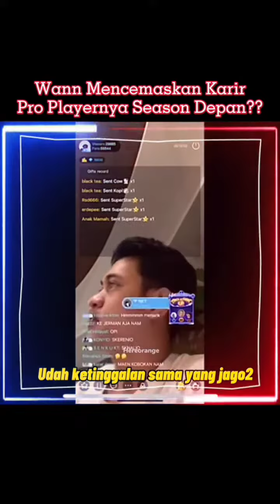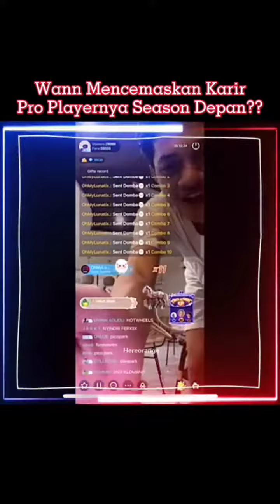WANNN jadi BA OPI ESPORT 😎😎